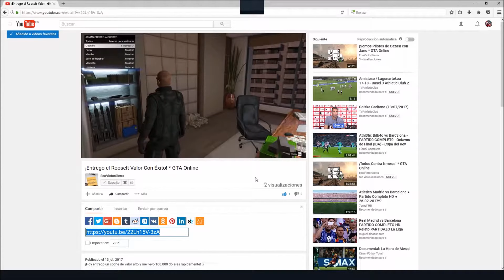¡A Todo Gas! * GTA Online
¡Y es que mi Kuruma Athletic corre más que una liebre! :P